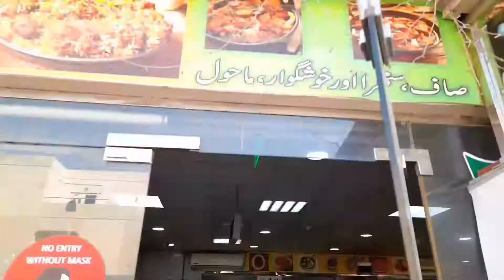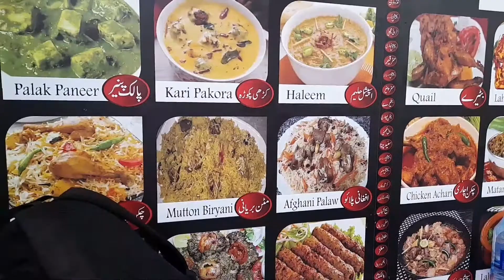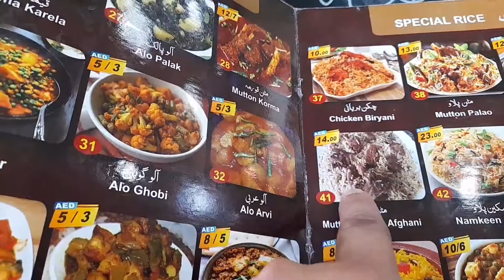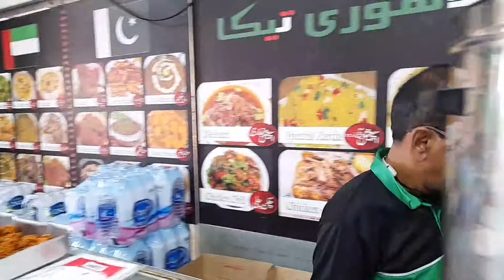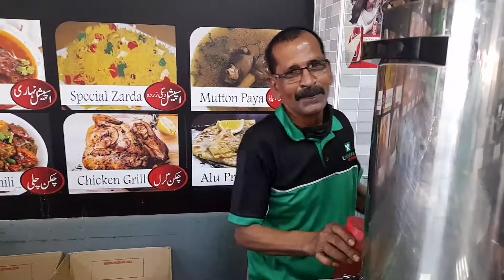Bisita sa dating kng kasama | pakistan Friend